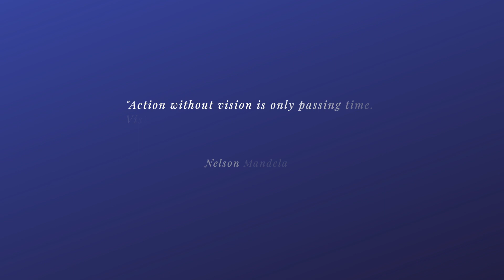#25 5 Strategies for Sharing Aspirations as a Visionary HD 1080p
In this episode, CJ discusses how to inspire others with your aspirations when appropriately placed in a profile video.

Chapters
00:00 - Intro
01:06 - Emily’s Story
01:50 - Paint a Vivid Picture
02:28 - Share a True Story
03:47 - Help Audience Understand Your WHY
04:51 - Become a Visionary
05:52 - Articulate Your Dreams
06:11 - Combine Dreams with Purposeful Action
06:31 - Nelson Mandela Quote
06:47 - 5 Strategies for Sharing Aspirations as a Visionary
07:08 - #1: Craft a Compelling Narrative
08:34 - #2: Be Authentic and Transparent
09:47 - #3: Provide a Call-To-Action
10:52 - #4: Showcase Progress and Impact
12:32 - #5: Foster Collaboration and Community
14:05 - Summary
15:57 - Close

For a FREE resource to help you create a compelling profile video, go